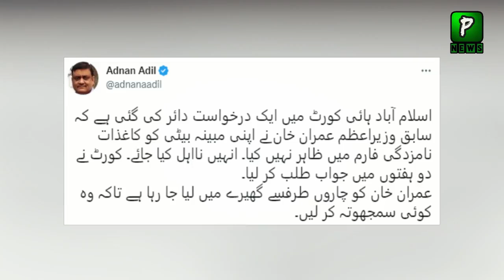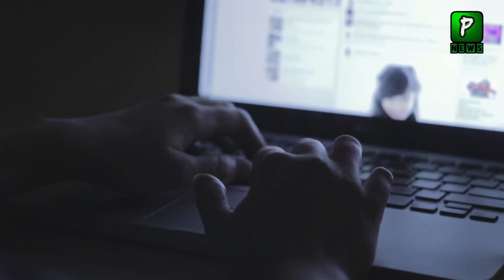A new plan to disqualify khan with tyrian khan case | Imran Khan daughter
Join Us On
ABOUT CHANNEL